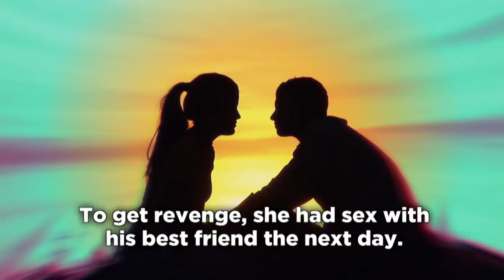Was Homework Too Sexually Explicit?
The Doctors discuss a homework assignment that used sexually explicit language and situations to explain the different blood types, which had some parents outraged.